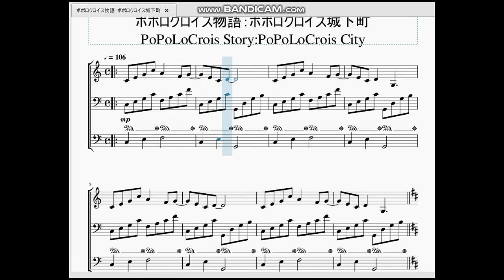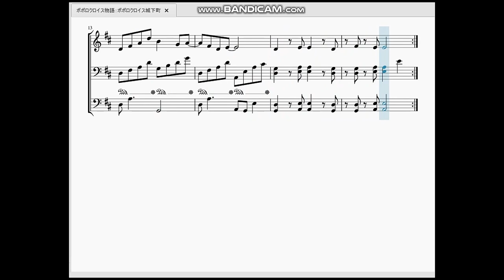ポポロクロイス物語：ポポロクロイス城下町 PoPoLoCrois Story：Popolocrois City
今回は主人公ピエトロ王子の故郷、ポポロクロイス城下町の楽譜を作ってみました。王子の事を「ピエトロちゃん」と呼ぶおばさんがいる等、かなり国(王家)と人との距離が近い街です。

　実はこの曲、マイナーコードが存在しない特殊な曲調しています。言い換えれば、短調が無くて長調しかありません。氷の魔王が去り、平和な生活と時間が流れていると言う事を曲で表しているのでしょう。